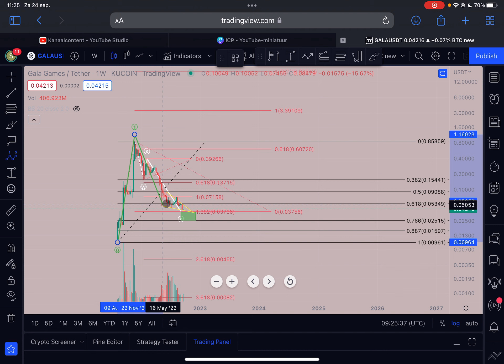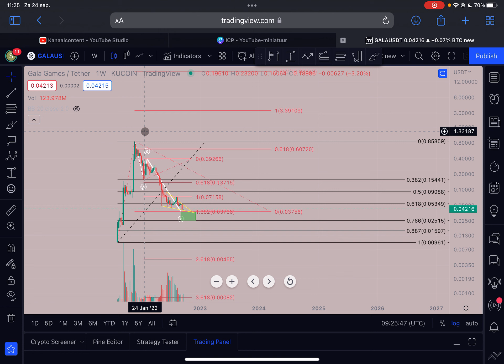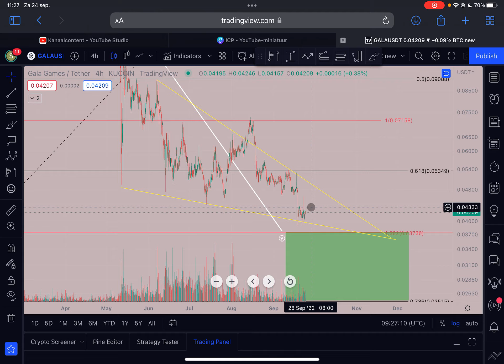🟢 GALA GAMES: PREPARE FOR *BIG* BREAKOUT!!!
GALA GAMES: PREPARE FOR *BIG* BREAKOUT!!! - GALA PRICE PREDICTION 2022